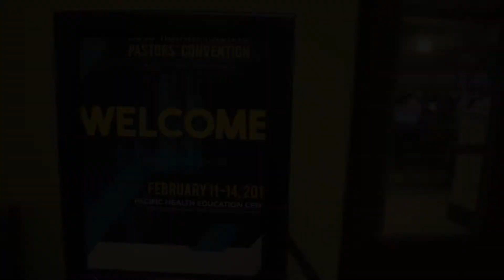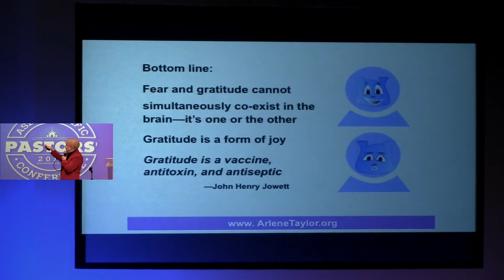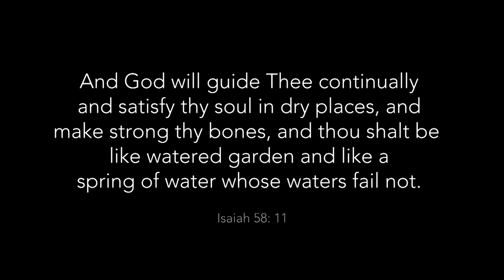ASIAN/PACIFIC Conference Pastor's Convention 2018, Bakersfield, California